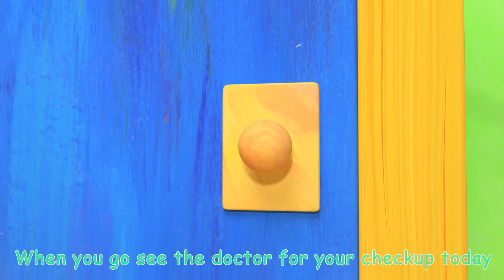Five Little Speckled Frogs | Frogs Swimming Challenge | CoComelon Nursery Rhymes & Kids Songs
It's a diving competition with the Cocomelon animals! Have fun counting to five and learning to dive with this fun song about frogs.

0:10 Five Little Speckled Frogs
3:02 Cody's Bath Song
5:36 Car Wash Song
7:57 Camping Song
10:31 Pet Care
13:31 Recycling Truck Song
16:10 Gardening Song
19:26 Apples and Bananas V2
22:59 Doctor Checkup Song
25:22 Yes Yes Save the Earth Song
29:08 My Big Brother Song
31:54 Basketball Song
34:47 Swimming Song
37:21 Playdate With Cody
40:15 Daddy Daughter Beach Day
43:31 Take Me Out to the Ball Game
46:22 Three Little Pigs V2 (Pirate Version)
49:56 Yes Yes Vegetables Song
53:43 Clean Up Trash Song
56:45 Opposites Song
59:52 Go Before You Go

Lyrics:
Eating some most delicious bugs (yum, yum)
Then there were four green speckled frogs

Then there were three green speckled frogs

Then there were two green speckled frogs

Then there was one green speckled frog

One little speckled frog
Sat on a speckled log
Then there were no green speckled frogs